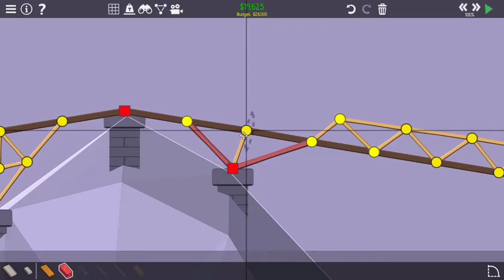Civil Engineer thinks this game is piece of a Cake | Poly Bridge 2